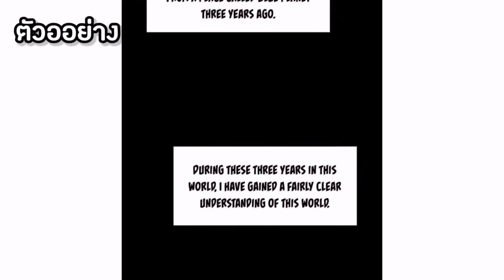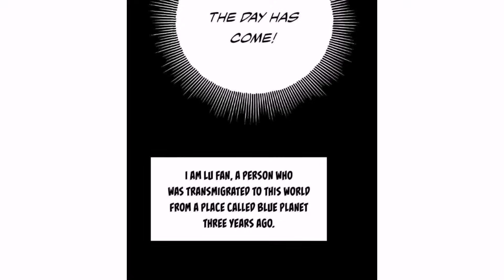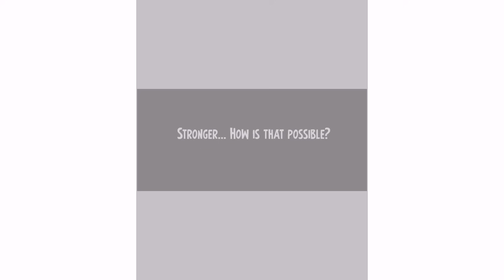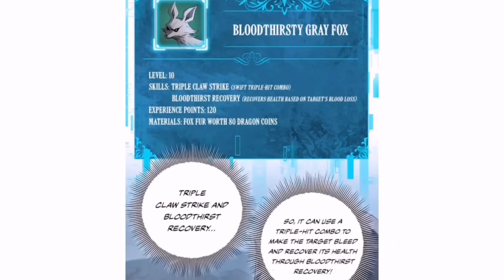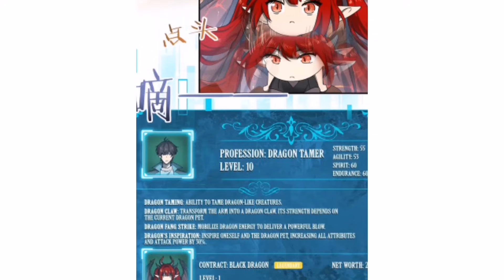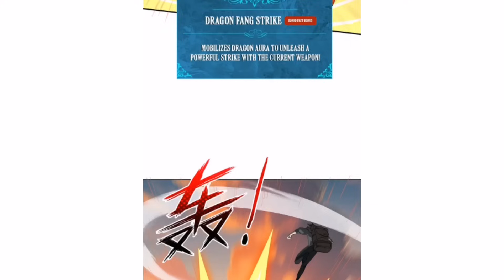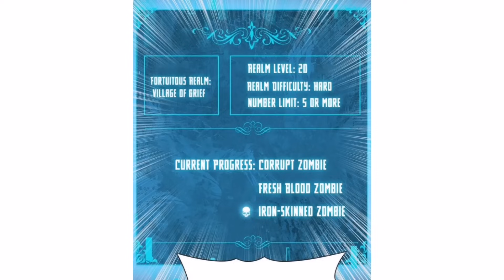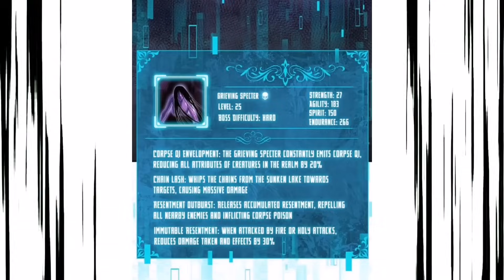[มังงะ​จีน​]​ คลาสอาชีพผู้ฝึกมังกรสุดแกร่ง​ ตอนรวม 1-9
ขอบคุณที่รับชมคลิปทางผมจะทำคลิปสนุกลงเรื่อยๆเพื่อผู้ชมทุกท่านนะครับ
ติดตามผมซะ ไม่งั้นผมอัดเกย์ตูดคุณ
๐
เรื่องนี้แปลเองหากมีอะไรที่ขัดใจต้องขออภัยด้วยนะครับในการแปล
๐
ช่องทางการสนับสนุนทางผมจะไม่รับนะครับ แต่สามารถสนับสนุนได้ทาง การสมัครสมาชิกหรือ SuperChat นะครับ หรือการคอมเม้นและกดไลค์คลิปวิดีโอ เพื่อให้ผมมีกำลังใจในการทำคลิปต่อไป